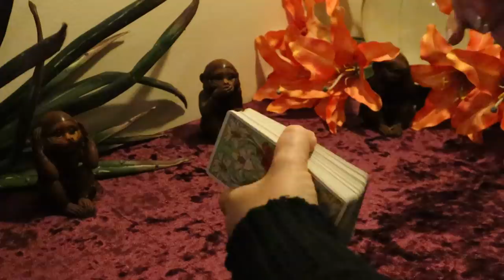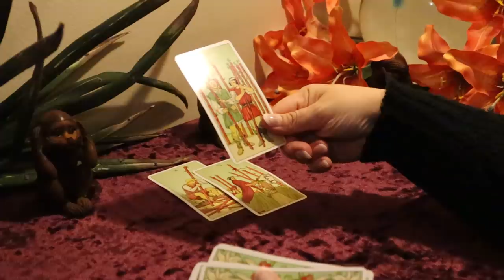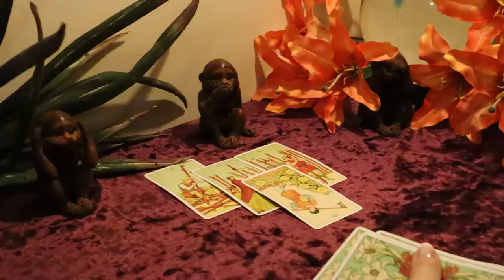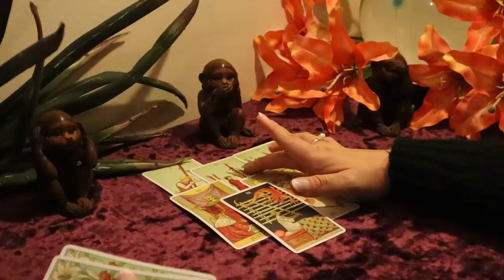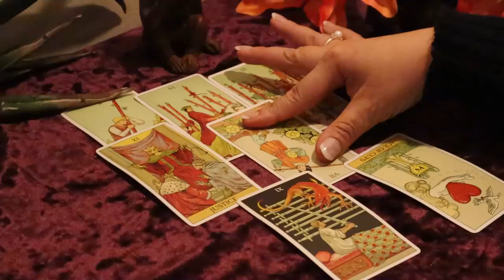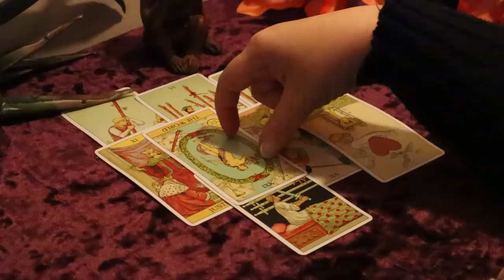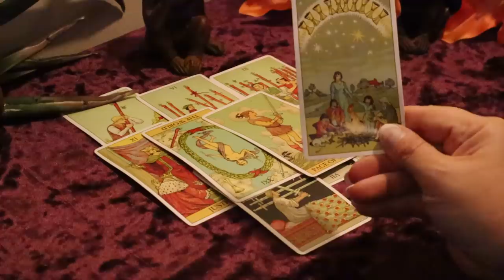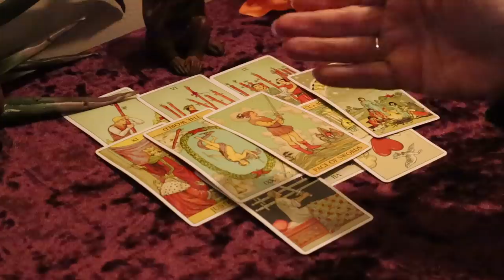The Daily Vibe#1...Decision Made..Letting Everything Else Go for the One...Daily Tarot Reading